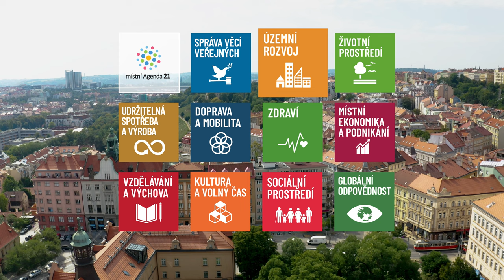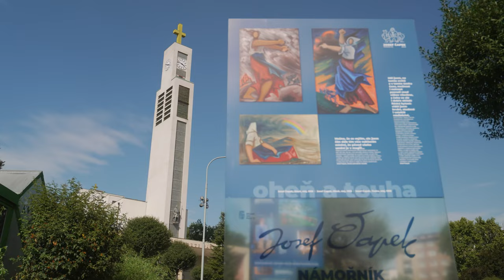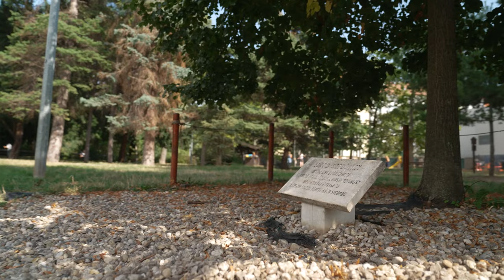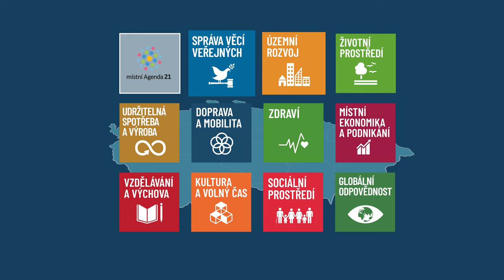místní Agenda 21 - Praha 10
Poslední roky prokázaly, že udržitelnost a udržitelný rozvoj je princip, který pomáhá zkvalitnit život obyvatel měst a obcí nejen ve světě, ale i u nás. Do programu na podporu udržitelného rozvoje obcí a regionů místní Agendy 21 (MA21) se zapojují mnohé obce i města, protože jim tento dobrovolný nástroj pomáhá v konkrétním řešení komplexního přístupu k udržitelnosti.
Městská část Praha 10 je příkladným realizátorem programu a v roce 2021 dosáhla naplňováním principů udržitelného rozvoje na svém území na kategorii B místní Agendy 21.